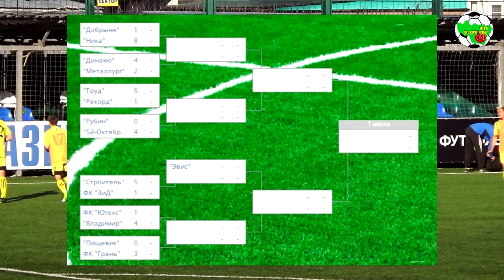КО 1/8. ФК Владимир - Ютекс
Кубок Владимирской области, 1/8 финала
Ответный матч, г. Владимир, МСА "Торпедо"
Первый матч - Ютекс (Кмешково) 1:4 ФК Владимир